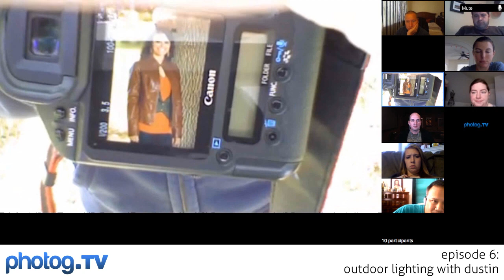Photog.TV: Episode 6 "Outdoor Lighting with Dustin"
Dustin Meyer goes live, demonstrating quick and easy lighting techniques that will take your photography to the next level! Catch us live every Thursday at 12pm CST via Google+ Hangouts.